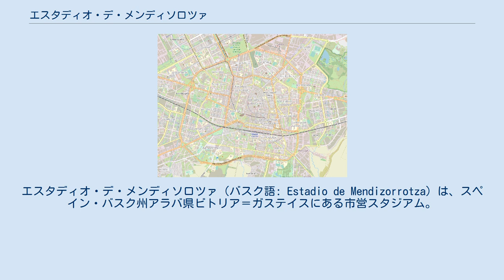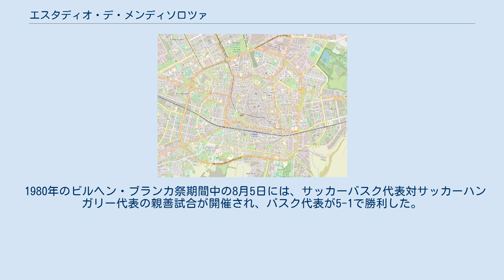エスタディオ・デ・メンディソロツァ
デポルティーボ・アラベス
ビトリア＝ガステイス
エスタディオ・デ・メンディソロツァ（バスク語: Estadio de Mendizorrotza）は、スペイン・バスク州アラバ県ビトリア＝ガステイスにある市営スタジアム。
リーガ・エスパニョーラに所属するデポルティーボ・アラベスのホームスタジアムであり、サッカーバスク代表が親善試合に使用することもある。
19,840人を収容する。
エスタディオ・デ・メンディソローサ（スペイン語: Estadio de Mendizorroza）と呼ばれることもある。
 エスタディオ・メンディソロツァの周辺はビトリア＝ガステイスのスポーツ施設が集中しており、隣接してメンディソロツァ市営プール、メンディソロツァ陸上競技場、スタジアム財団、メンディソロツァ・ペロタ競技場、メンディソロツァ体育館がある。
 アラバ地方の守護聖人であるプルデンティウス（プルデンシオ）の祝祭の前日、1924年4月27日にエスタディオ・デ・メンディソロツァが開場した。
スポルティング・ヒホンのエル・モリノン（1908年竣工）とバレンシアCFのメスタージャ（1923年竣工）に次いで、移転を経ずに現役で使用されているスタジアムとしてはリーガ・エスパニョーラでスペインで3番目に古いスタジアムである。
 1950年代から1970年代にはビトリア市第2のクラブであるCDビトリアもテルセーラ・ディビシオンがエスタディオ・メンディソロツァをホームスタジアムとして使用した。
幾度かの改修を経ており、デポルティーボ・アラベスがプリメーラ・ディビシオンに昇格した1998-99シーズン前には大きな改修が行われた。
 2016年9月にはスタジアムを近代化し拡張する計画が発表された。
この計画により、収容人数が25,000人まで増える可能性がある。
しかし、2020年以降の新型コロナウイルス感染症の世界的流行に伴う経済的問題により、2020年6月には改修計画を1年以上遅らせることが承認された。
 1980年のビルヘン・ブランカ祭期間中の8月5日には、サッカーバスク代表対サッカーハンガリー代表の親善試合が開催され、バスク代表が5-1で勝利した。